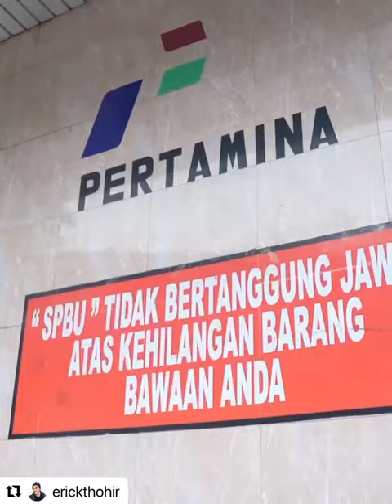Kencing di TOILET SPBU PERTAMINA Harus Gratis, Ini Penjelasan Erick Thohir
Erick Thohir meminta pasilitas umum seperti toilet di SPBU Pertamina harusnya gratis